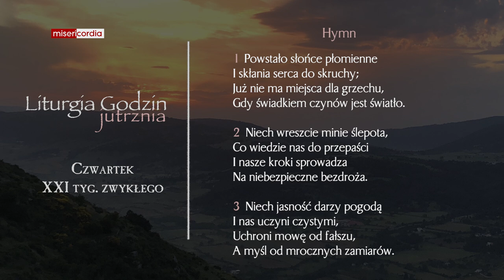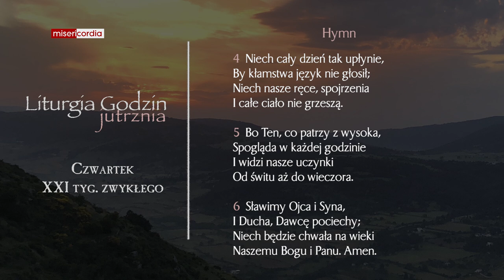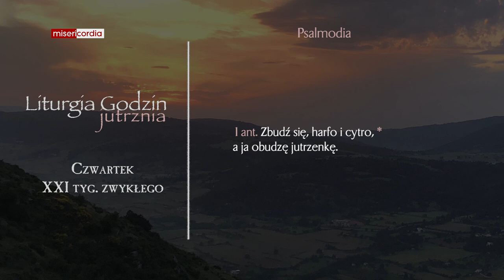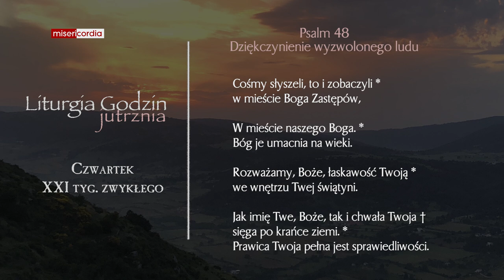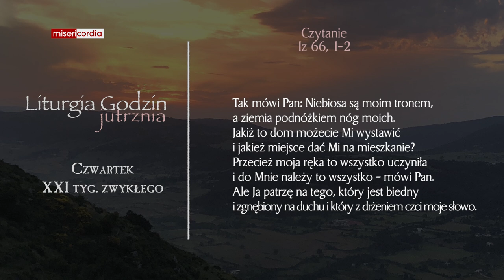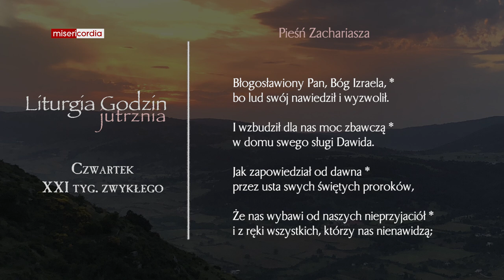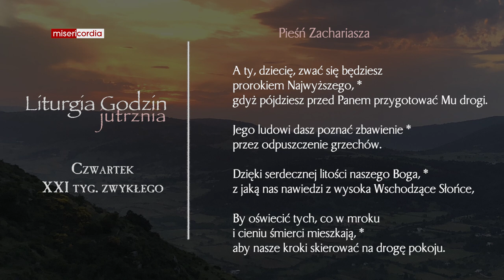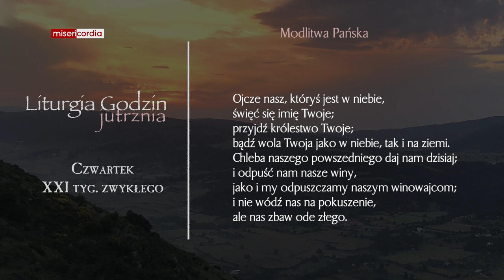Liturgia Godzin | Jutrznia | Czwartek, XXI tyg. zwykłego